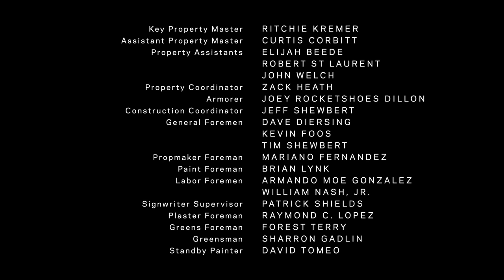Westworld Season 4 Episode 7 | The Man Who Sold The World Scene